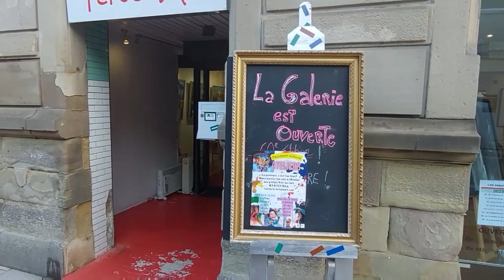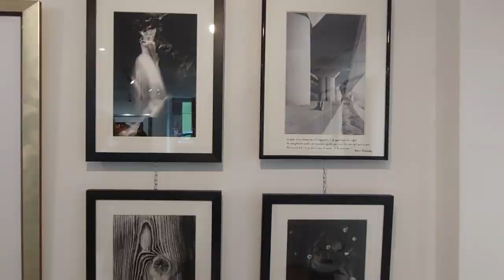Exposition Marc PRZYBYL, photographe à la galerie Galerie Tet'de l'Art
Pour la première édition de "rencontre", For'fm était présent pour échanger avec le photographe Marc Przybyl.